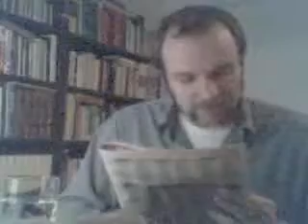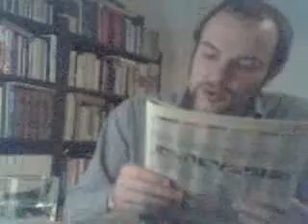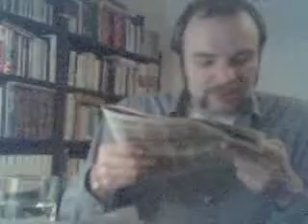Feuerzangenbowle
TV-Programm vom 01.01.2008